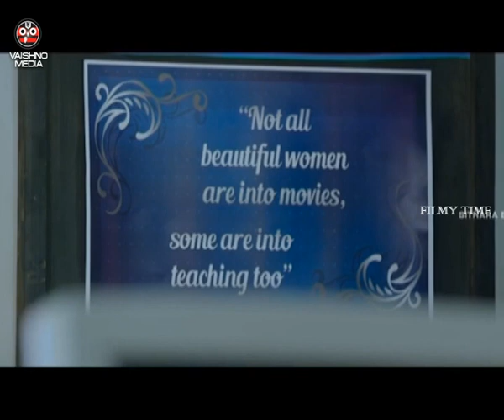Premam Movie Special Interview || Naga Chaitanya, Sruthi Hassan, Anupama Parameshwaran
Watch Premam Movie Special Interview || Naga Chaitanya, Sruthi Hassan, Anupama Parameshwaran

Cast - Naga Chaitanya, Sruthi Hassan, Anupama Parameshwaran
Director - Chandu Mondeti
Producer - Naga Vamsi Suryadevara